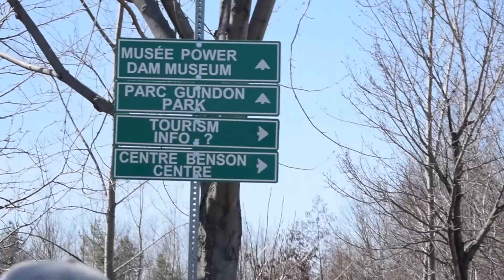Jade's birthday weekend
It was such a great time, A lot more people were there and games were played and such, I just spent a lot more time socializing than I did filming (OH THE HORROR I KNOW)